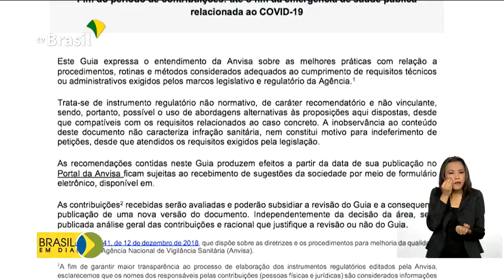Anvisa publica guia sobre vacina contra a Covid-19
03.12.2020 - A Agência Nacional de Vigilância Sanitária lançou um guia para orientar empresas que querem pedir autorização temporária para vacinas experimentais contra a Covid-19.